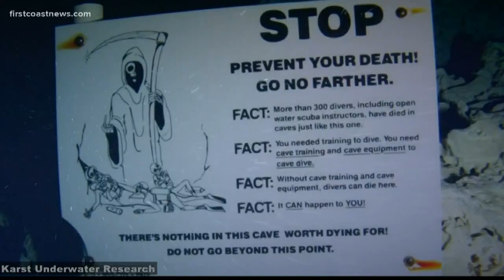A First Coast perspective on the perils of underwater caves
In the wake of the daring rescue of a Thai soccer team trapped in an underwater cave, we take a First Coast look at the dangers of underwater caves.